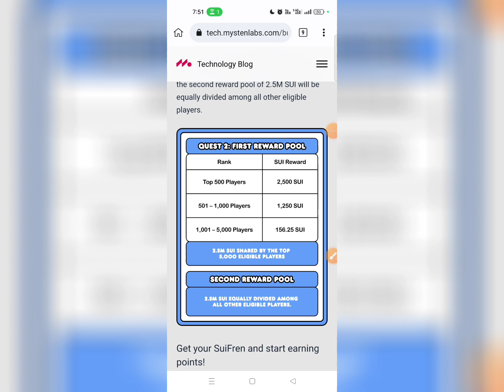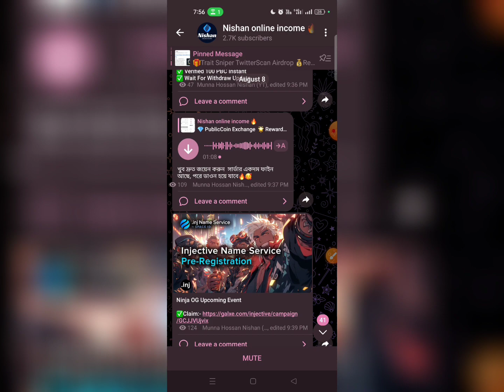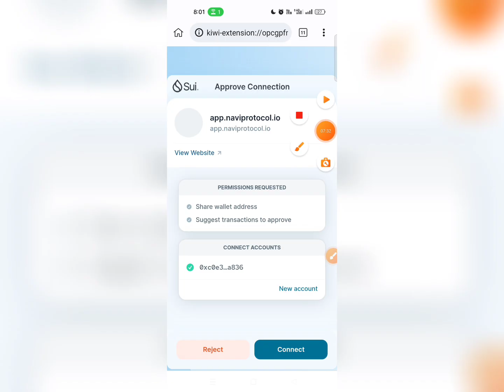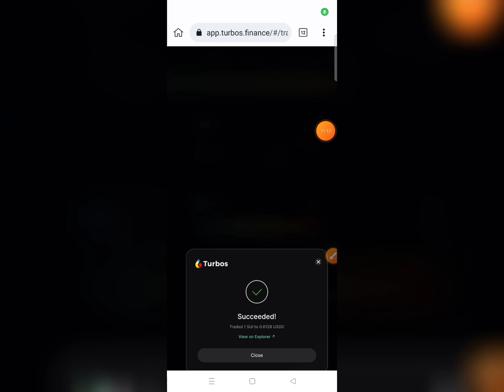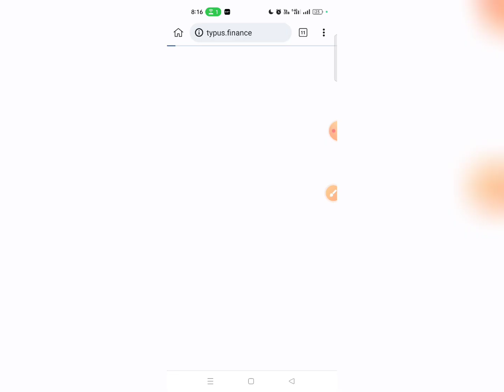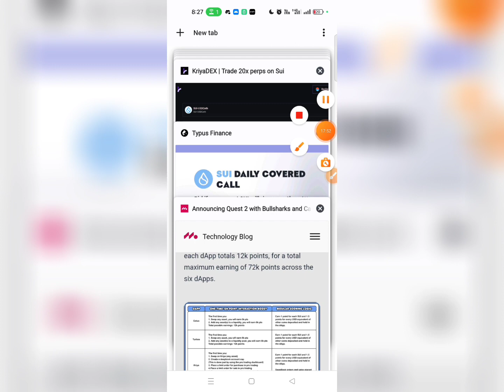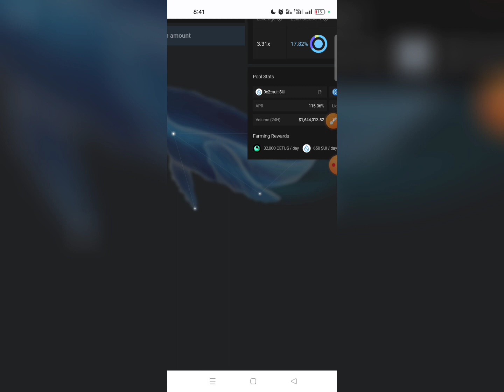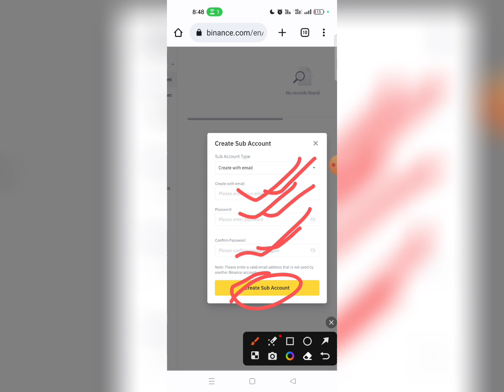Sui থেকে আবার ও কুপ দিন লাখ টাকার🤑Sui New Airdrop🔥Catly Unlimited trick😍New Airdrop Instant payment🔥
imstant Payment Airdrop 2023 ।  New Instant Payment Airdrop ।  New Airdrop instant Withdraw 2023 ।  Instant 50$ Cleim ।  Make Money Online Online 2023 । new airdrop instant Withdraw । Trust Wallet airdrop Cleim । make money online । Latoken Airdrop । Trust Wallet Airdrop ।

⏩⏩⏩ FOLLOW ME ⏩⏩⏩

Your questions:

Instant withdraw
yoorbit withdrawal
binance new offer
airdrop terbaru
new airdrop today
coinw
exchange offer
future star app
instant payment airdrop
new airdrop
new exchange airdrop
wallet offer
denet
future star
instant withdraw airdrop
kucoin
yoorbit
binance new update
bitcoin mining
crypto loot
future task
new offer
trust wallet
5ire
airdrop
airdrop sinhala
airdrops crypto
app cloner
bidacoin
binance event
binance new offer today
binance offer
binance offers today
btt
coin w
coinw exchange offer
crypto airdrop
crypto currency
cucoin
daince
dudu cash
exchange airdrop
future app
future bonus
btt
coin w
coinw exchange offer
crypto airdrop
crypto currency
cucoin
daince
dudu cash
exchange airdrop
future app
future bonus
future star airdrop
future star payment proof
future star wallet
galxe nft
get paid
kucoin new offer today